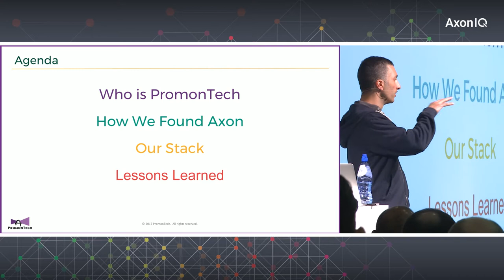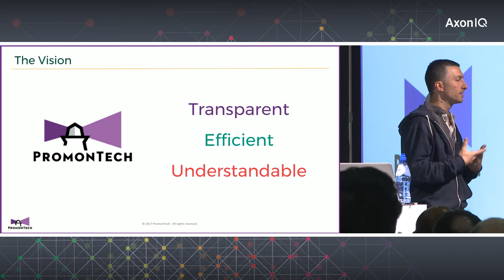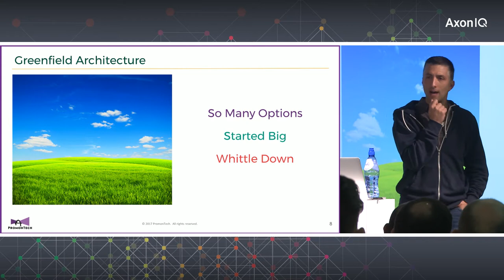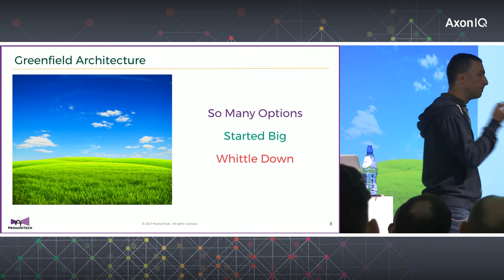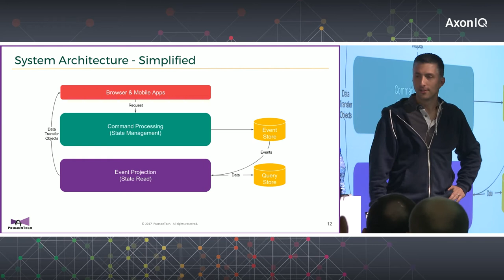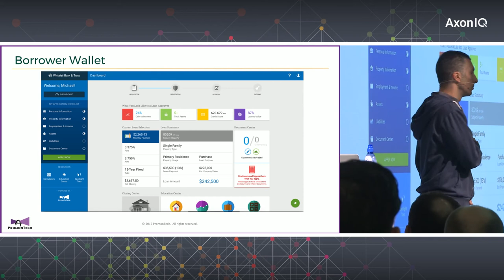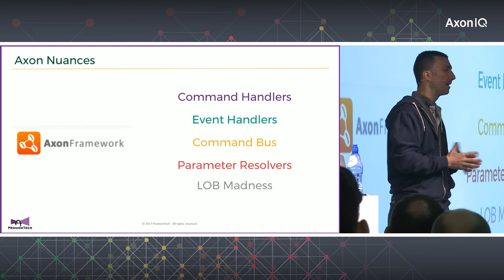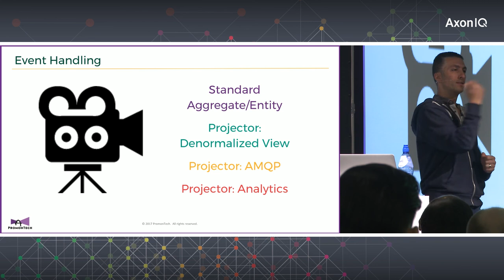Promontech: Mortgage technology by Michael Kazarian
PromonTech leverages the capabilities of Axon Framework in all state changes in their new mortgage system.